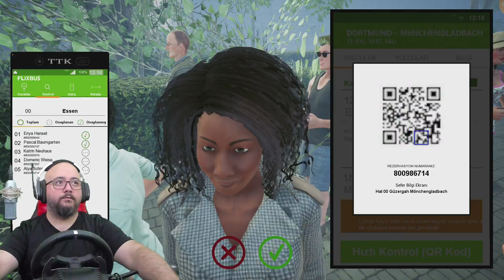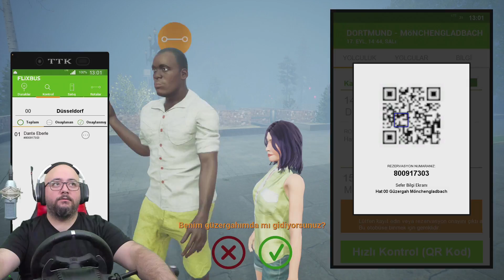SİSLİ HAVADA ÖNÜMÜZÜ GÖREMİYORUZ // OTOBÜS FULL ÇEKİYOR !!